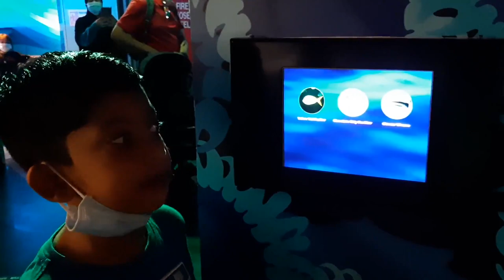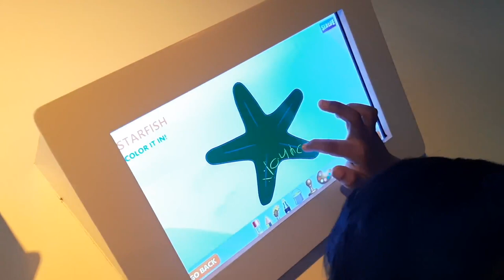Legoland Sea Life VLOG!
Hey friends! In today's video, I'll share my experience visiting Sea Life, Legoland during my summer holidays!